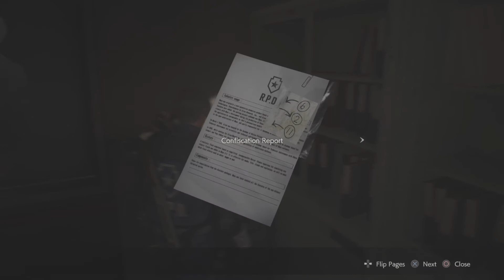Resident Evil 2 Remake Second Run Leon Part 2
Part 2 Of my Resident Evil 2 Gameplay Leon Story.